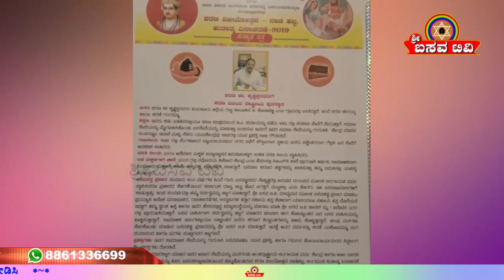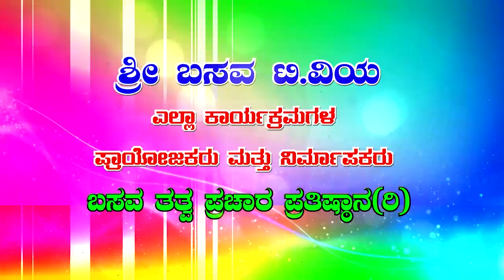Sri Basava Tv- Towards successfull path- E Krishnappa & Dr. Chikkahejjaje Mahadev- Ep 05